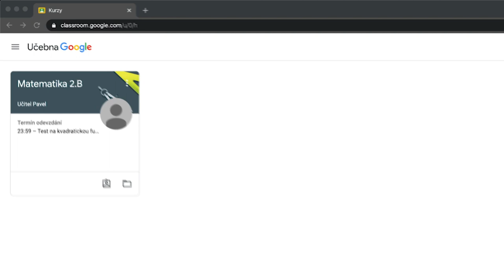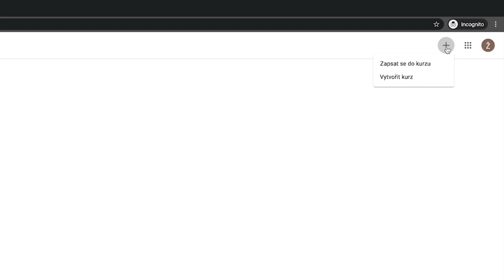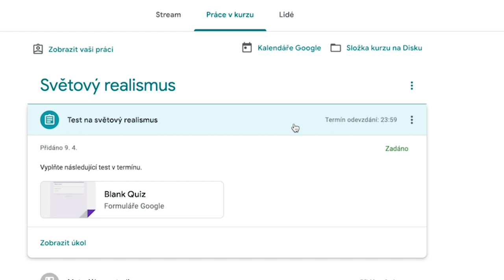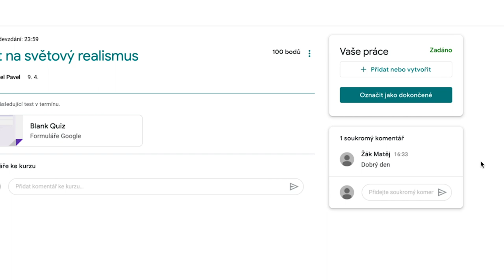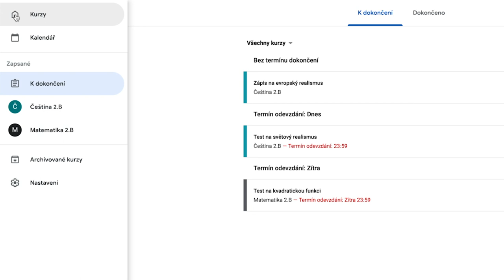Učebňa Google z pohľadu študenta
Ako sa prihlásiť do Učebne Google, zapísať sa do kurzu a pracovať v tomto rozhraní? Odpovie vám prvé video zo série Študenti študentom vytvorené v spolupráci s GUG.cz